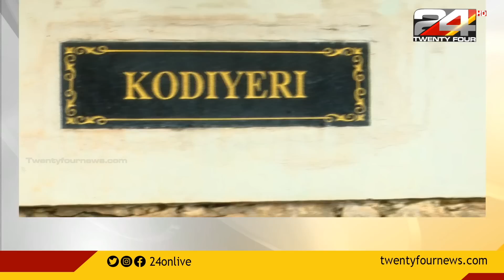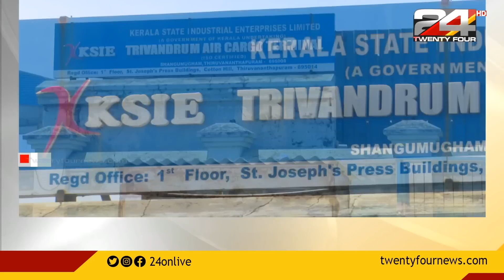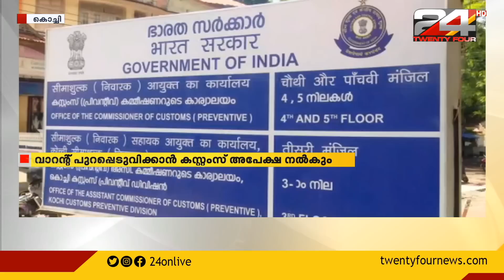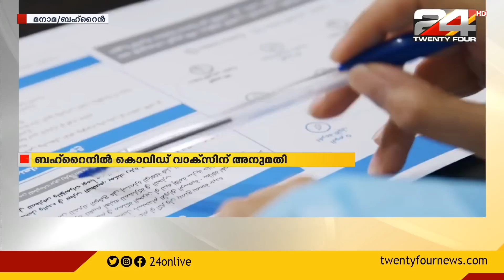24 വാർത്ത | 3 November 2020 | 24 News